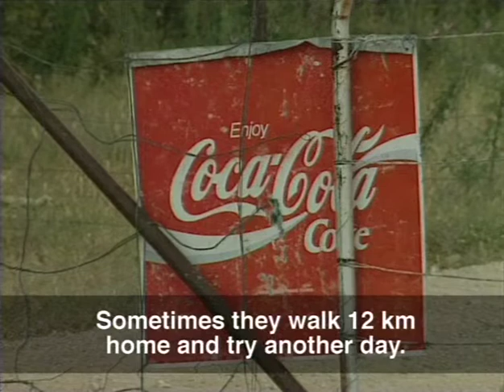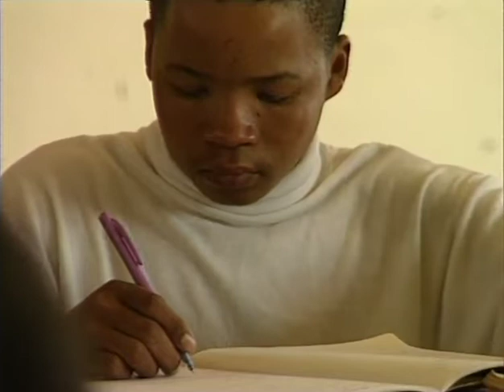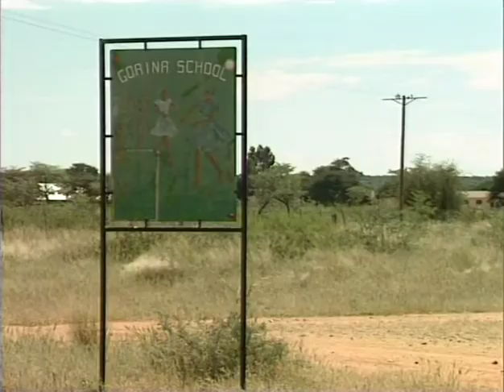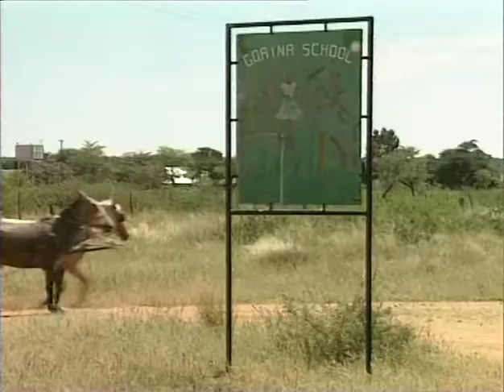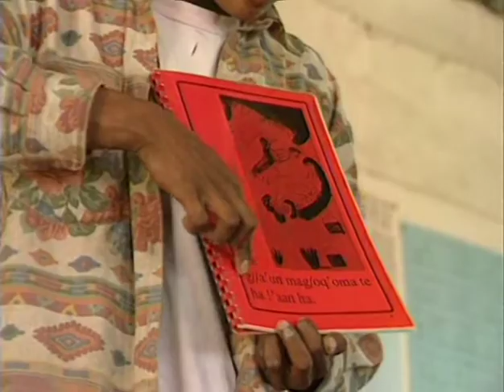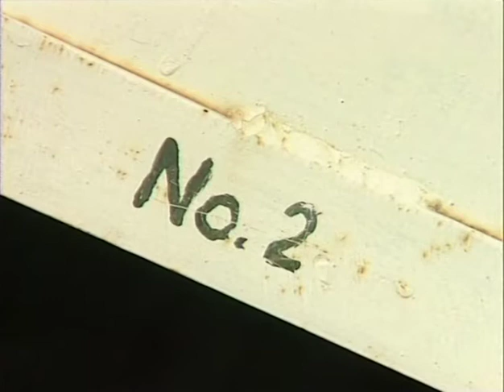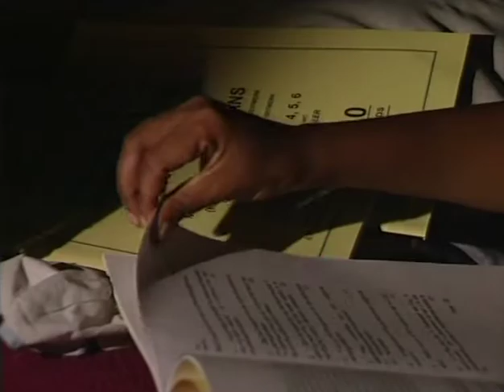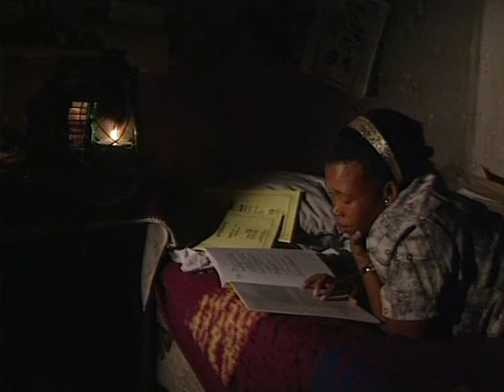Listen to Us (TV version)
San children on the road to education. Produced for WIMSA in 1999 with support from UNICEF the film documents challenges facing San children in education.